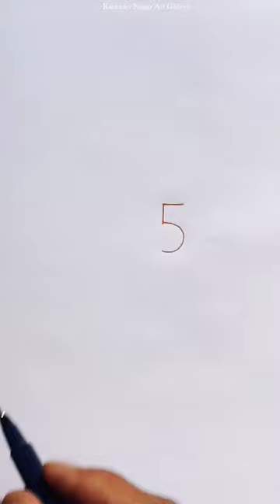Hanuman ji drawing 😲 हनुमान जी की सुंदर Drawing ❤️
hanuman drawing
how to draw lord hanuman
how to draw lord Hanuman's face for beginners
how to draw hanuman face
hanuman face drawing
hanuman chalisa